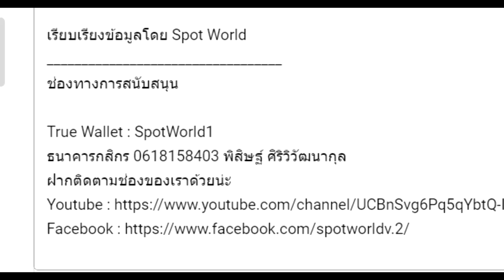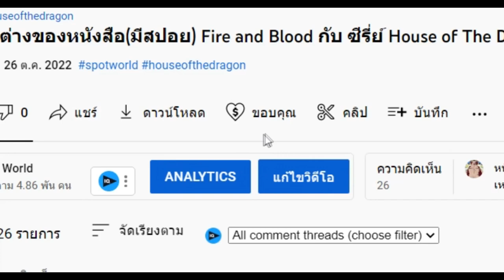สรุปนิยายจีน Swallowed Star อสูรกลืนภพ(มหาศึกล้างพิภพ) ภาค 16.1 (756-863) |吞噬星空 | Spot World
คลิปสรุปนิยายจีน Swallowed Star อสูรกลืนภพ(มหาศึกล้างพิภพ) 吞噬星空 Tunshi Xingkong ภาค 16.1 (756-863)  เป็นคลิปสรุปนิยายจีน อสูรกลืนภพ คลิปที่ 16